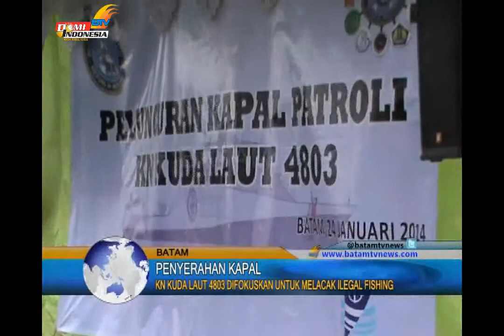KN Kuda Laut 4803 Difokuskan Lacak Aksi Pencurian Ikan